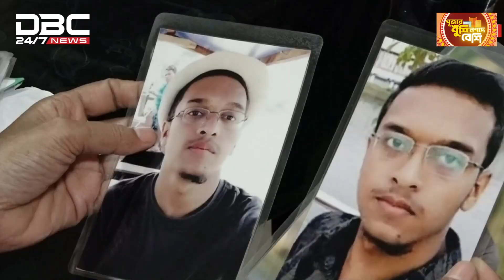বুয়েট ছাত্র আবরার ফাহাদের মৃত্যুবার্ষিকীতে মৌন মিছিল | DBC NEWS